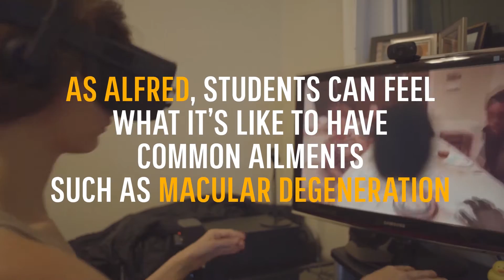Carrie Shaw's Virtual Reality Program Puts Doctors in Their Patients' Shoes | History NOW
If healthcare providers could experience their patients' health issues firsthand, would they provide better care? Embodied Labs' "We Are Alfred" VR program thinks so.